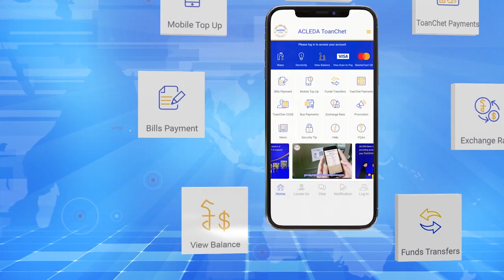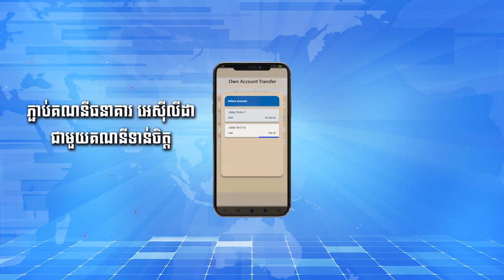លីប៊ី៖ ជនចំណាកស្រុកជាង១០០នាក់ ត្រូវសង្គ្រោះចេញពីទឹកសមុទ្រទាន់...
លីប៊ី៖ ជនចំណាកស្រុកជាង១០០នាក់ ត្រូវសង្គ្រោះចេញពីទឹកសមុទ្រទាន់ពេល!